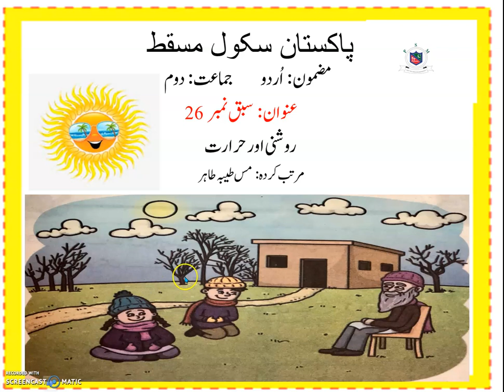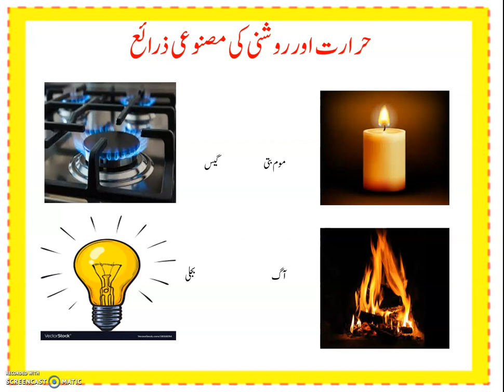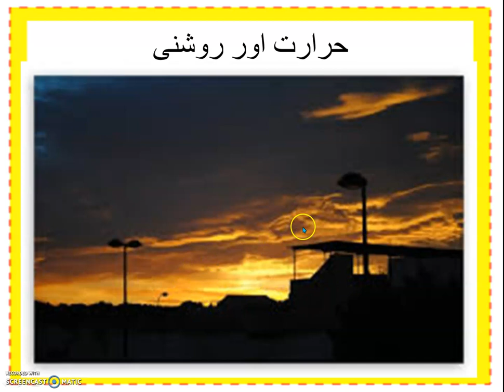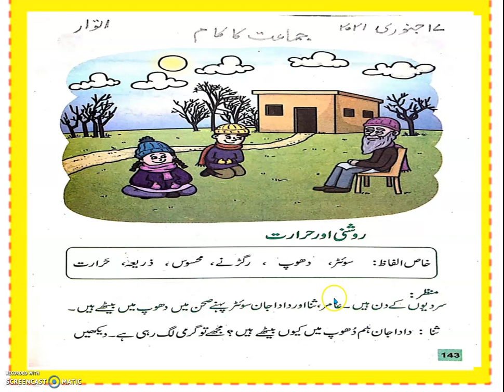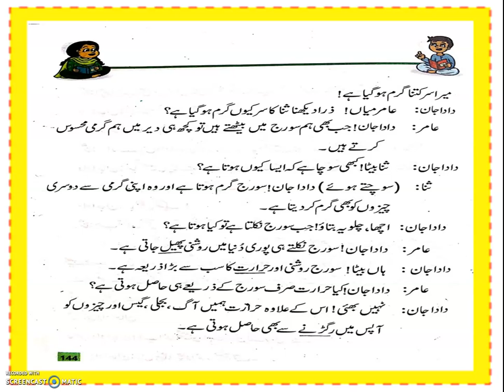Grade 2 Urdu (سبق نمبر: 26 روشنی اور حرارت۔( بلند خوانی